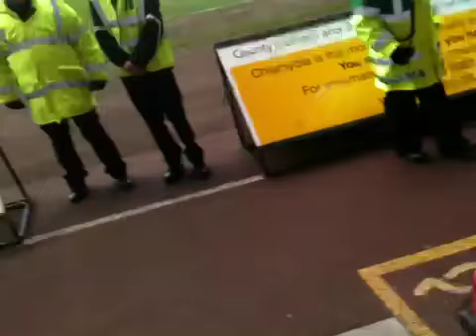Darlington v Kettering Town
Last game of season;both relegated :(

Darlo win 3-1 :D yay!